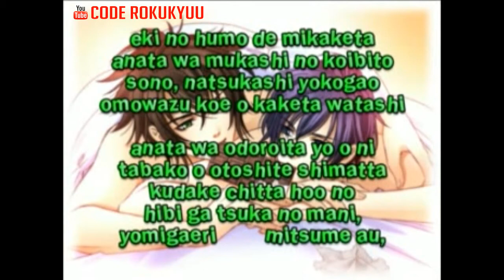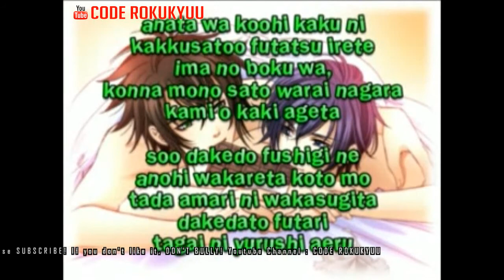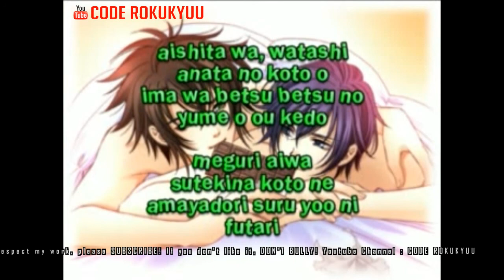Mayumi Itsuwa - Amayadori - Karaoke Instrumental with Lyric Romaji